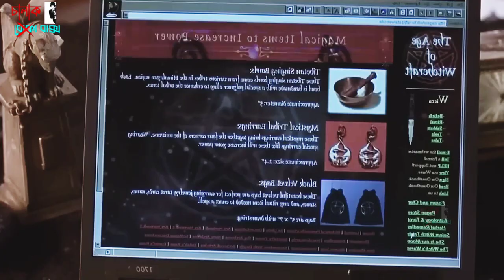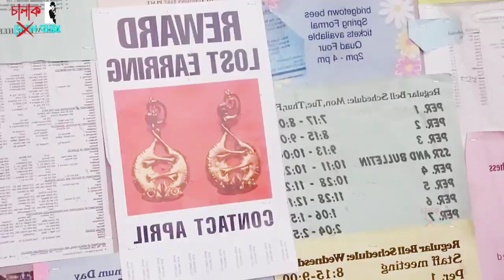মেয়েটি ছেলে হয়ে গেলে নিজের মা ই তার সাথে মিলিত হতে চাই | The Hot Chick | Movie Explained In Bangla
মেয়েটি ছেলে হয়ে গেলে নিজের মা ই তার সাথে মিলিত হতে চাই | The Hot Chick | Movie Explained In Bangla | Chalak Baksho

Today we will discuss about a movie called The Hot Chick released in 2002, in which Jessica, a mean-spirited teen, is convinced that she has a perfect life. However, everything changes when she wakes up one morning in the body of a 30-year-old man named Clive, who is a criminal, to know what happen next please watch the full video.

Movie Name : The Hot Chick (2002)
Director : Tom Brady

comedymovie
cinema sonkhep
The Hot Chick